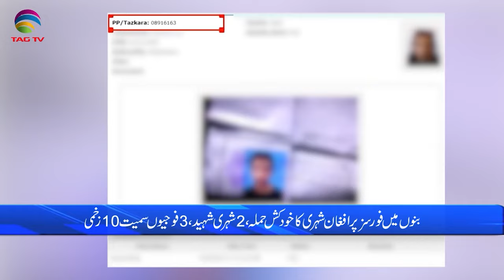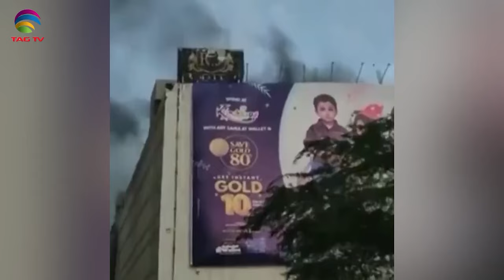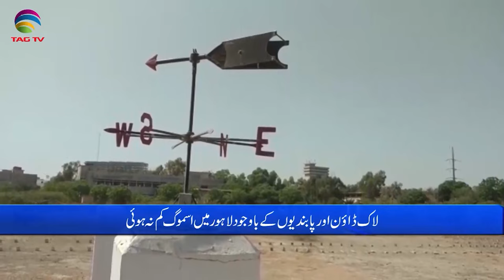International and Canadian News - November 28, 2023